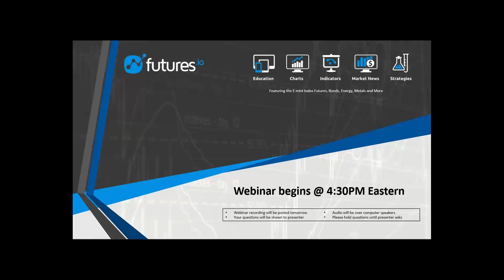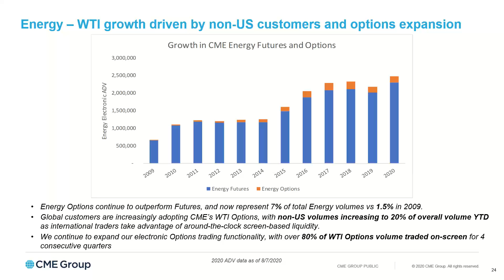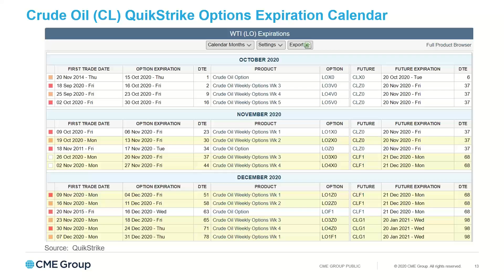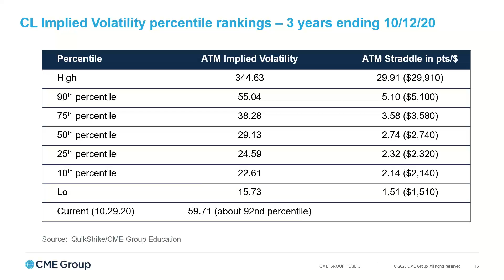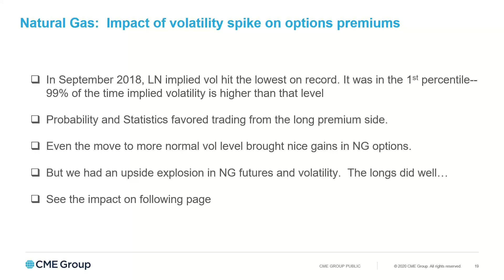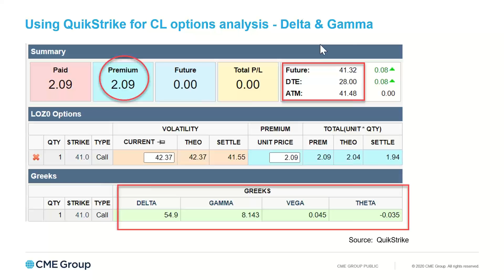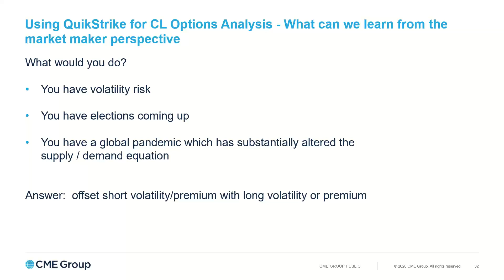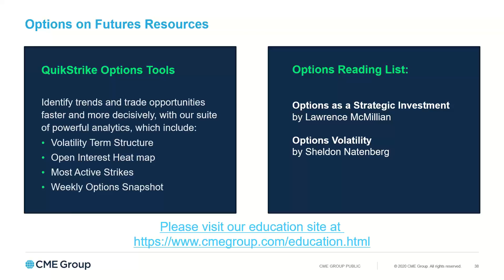Trading Energy Options w/CME Group and Ironbeam Futures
- An immersive educational experience from CME Group & Ironbeam
- Master the greeks to drive opportunity in today’s options markets
- Discover how QuickStrike can help manage the multidimensional nature of options
- Learn what’s moving energy markets going into the new year